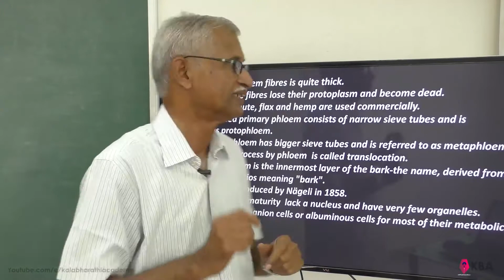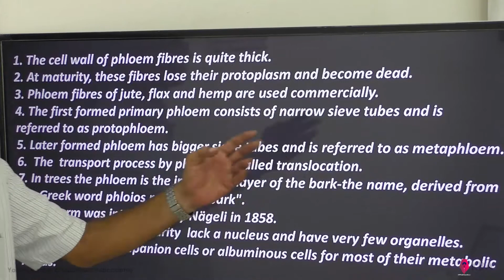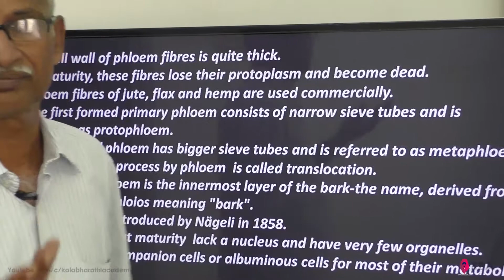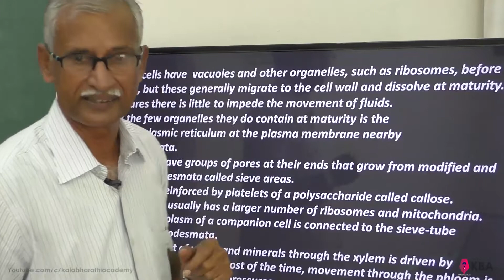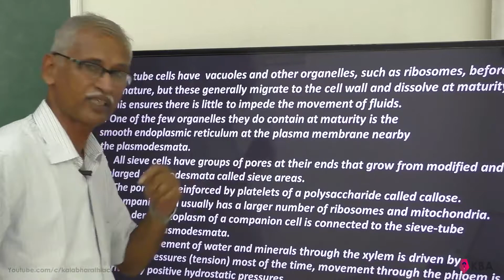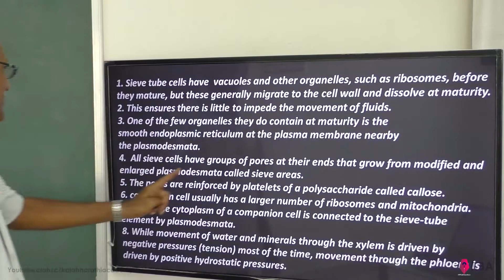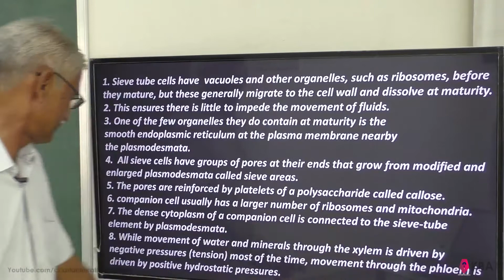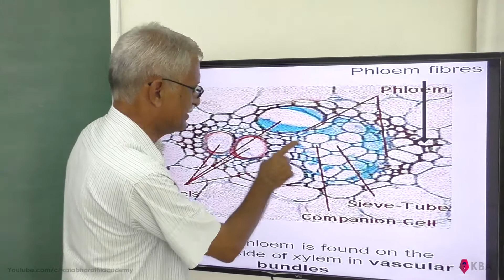Anatomy Of Flowering Plants (NCERT) Solutions COMPLEX TISSUES -(5)